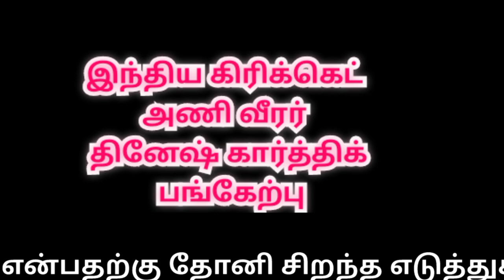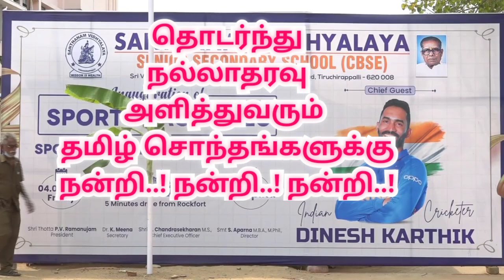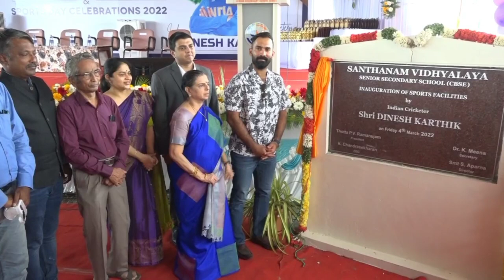Indian cricket team player Dinesh Karthik Speech at TRICHY | கிரிக்கெட் வீரர் தினேஷ் கார்த்திக்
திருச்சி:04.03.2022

யார் வேண்டுமானாலும் உயர்ந்த இடத்தை அடையலாம் என்பதற்கு தோனி சிறந்த எடுத்துக்காட்டு:

திருச்சியில் தனியார் பள்ளியில் நடைபெற்ற விழாவில் இந்திய கிரிக்கெட் வீரர் தினேஷ் கார்த்திக் பேச்சு...

திருச்சி மலைக்கோட்டை பகுதியில் இபி சாலையில் சந்தானம் வித்யாலயா தனியார் பள்ளியில் இந்திய கிரிக்கெட் வீரர் தினேஷ் கார்த்திக் விளையாட்டு மைதானங்களை திறந்து வைத்து, பல்வேறு பள்ளிகளை சேர்ந்த மாணவ மாணவிகள் முன்னிலையில் உரை நிகழ்த்தினார்.

இந்திய கிரிக்கெட் அணி வீரர் தினேஷ் கார்த்திக் பேசுகையில்...

கல்வி ஒழுக்கத்தை கற்றுக் கொடுக்கிறது.  செல்போனை வைத்துக் கொண்டு விளையாட முடியாது, மைதானங்களில் விளையாடும் போது நமது உடல் நன்கு வலுப்பெறும் அதேநேரம் கல்வி கற்கும் திறனும் அதிகரிக்கும்.

யார் வேண்டுமானாலும் உயர்ந்த இடத்தை அடையலாம் என்பதற்கு தோனி சிறந்த எடுத்துக்காட்டு, சிறிய ஊரில் பிறந்து, இந்திய கிரிக்கெட் அணியில் விளையாடி உலக கோப்பையை பெற்றுதந்த பெருமைக்கு சொந்தக்காரர் எம்.எஸ்.தோனி.

நாம் அனைவரும் முயன்றால் அப்துல் கலாம் போல பல மாணவர்கள் தமிழகத்திலிருந்து உருவாகலாம், கிரிக்கெட், கால்பந்து என எந்த விளையாட்டு ஆனாலும் அதனை திறம்பட பயின்று அதில் முத்திரை பதிக்க வாழ்த்துக்கள் என்று பேசினார்.

முன்னதாக பலரும் தினேஷ் கார்த்திகை சந்தித்து அவருடன் புகைப்படம் எடுத்துக் கொண்டதுடன், ஆட்டோகிராப் பெற்றுக் கொண்டனர்.

Indian cricket team player Dinesh Karthik Speech at TRICHY